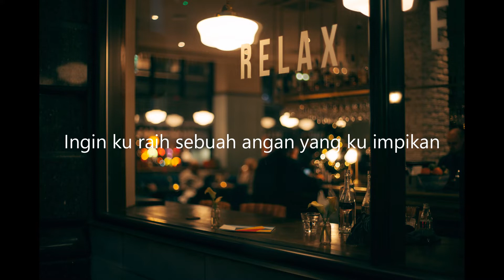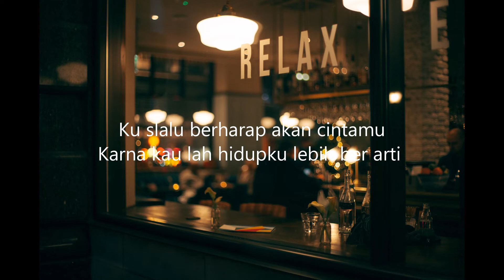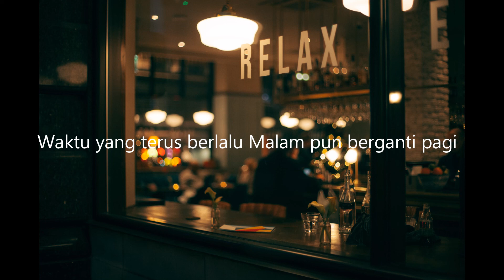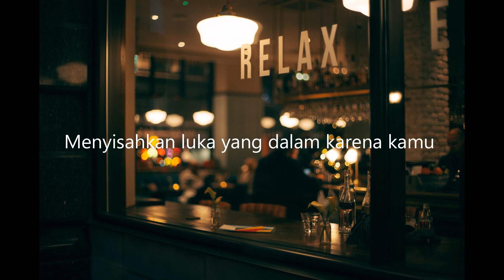XB-BAND - KARENA KAMU ( Official Lyric )